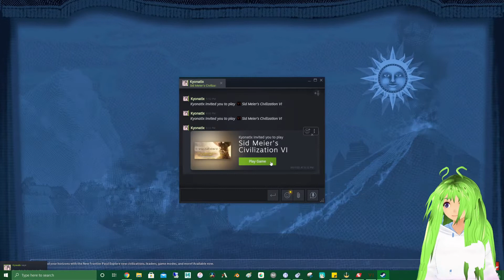Civ6 with Kyonatix- Part 1- Man... 2K is killing everything.. Send help to Kyo and I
Hello Earthings!

Please welcome a good friend, Kyonatix!!! We plan on doing more streams in the future! So please watch and support us! We are playing Civ, we've played this togather before but we didn't relize the stream itself was going to be THIS chaotic! Hahaha!